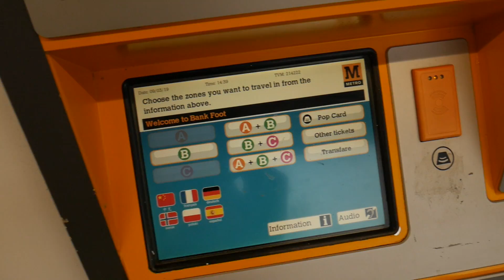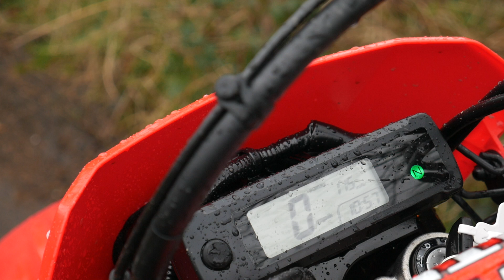Honda CRF450L - Does it bridge the gap between the CRF250L and the Africa Twin?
Does the Honda CRF450L bridge the gap between the CRF250L and the CRF1100L Africa Twin? Newcastle Motorcycles let me take one out for a play. The CRF1000L AfricaTwin is a great adventure bike and I am really curious to see if the CRF450L sits above the CRF250L and is a real-world adventure bike. Is it an 'Africa Single'?

Can I live with 25hp, 600 mile oil chnages and £9,500?

My thanks to Newcastle Honda for lending me this bike, very kind of Clarky and the Team to trust me not to break it.